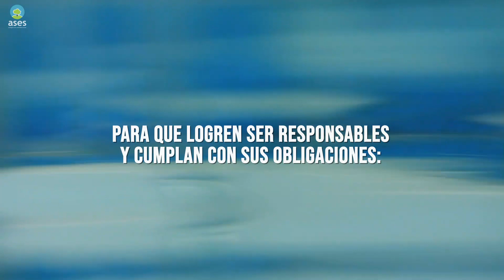ENERGÍAS RENOVABLES, ¿NUESTRO FUTURO O NUESTRO PRESENTE?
Las energías verdes no deberían de ser el futuro, sino nuestro presente🔋.

De la mano con las empresas generadoras de energías renovables♻️, en Ases trabajamos diariamente por hacer una realidad, el uso de estás energías.

¿Tú porque crees que estás energías están tardando tanto en ser el presente?